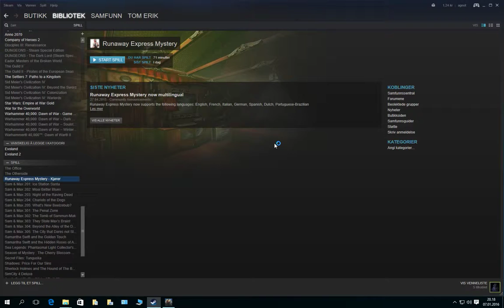Runaway Express mystery Første 20 min PC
Første 20 min av: Runaway Express mystery.
Et ganske greit pek og klikk spill.

Karakter: 8,6/10